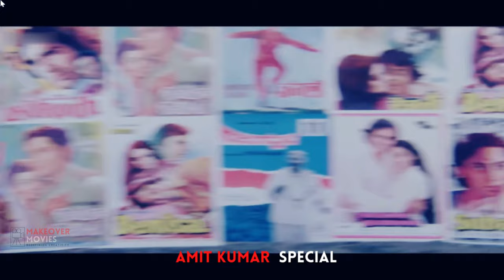Main Hoon Hero Hiralal | Amit Kumar | Superhit Song | Babla | HD | Naseeruddin Shah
Hero Hiralal is a 1988 Indian film directed by Ketan Mehta, starring Naseeruddin Shah and Sanjana Kapoor in leading roles. It is a movie about an auto rickshaw driver who falls in love with a film actress. The movie showcased performances by the lead actors and by Saeed Jaffrey and Satish Shah in their supporting roles. This marked Sanjana Kapoor's first leading role in a Bollywood film.

'Main Hoon Hero Hiralal' is sung by legendary Singer Amit Kumar. You should listen to outstanding Voice Modulation in this song.

This song was one of the key Highlight of the Movie.

Singer: Amit Kumar
Lyrics : Hriday Lani

No Copyright Infringment is Intended. No Monetary Benefit is sought out of the uploaded Content. Content is uploaded purely for appreciating the artist and for educating the general public about Bollywood Film Music.